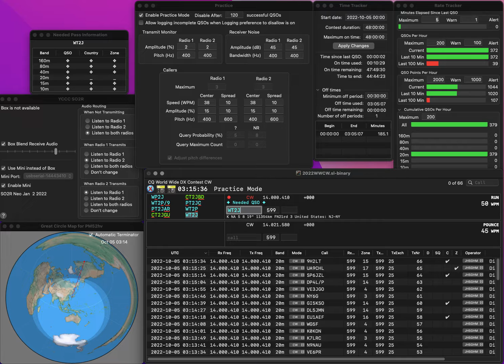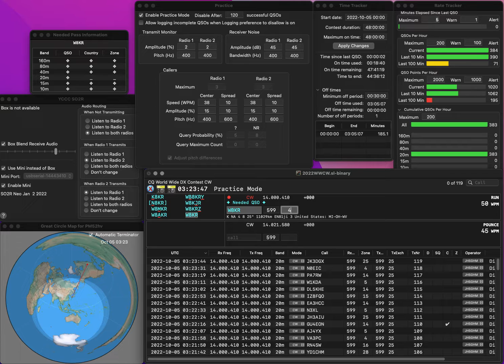20221005 1R practice for WWCW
NO error. Rate is less than mediocre.